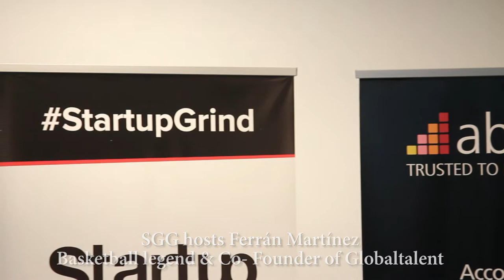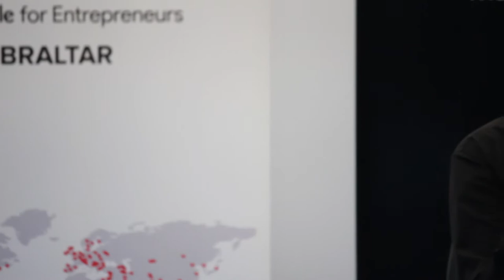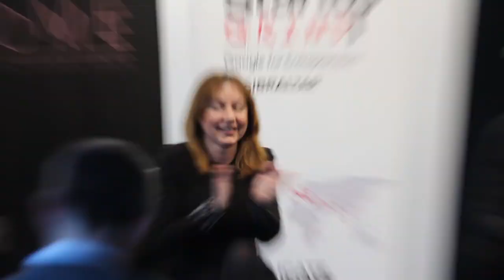SGG FERRÁN MARTINEZ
April 2018 Fireside Chat with Ferran Martinez one of the best Spanish basketball players of all time joining FC Barcelona, ​​Joventut Badalona and Panathinaikos Athens International he played for the Olympic Team 156 times.
Ferran holds a degree in financial analysis and equity markets by CEF & an Executive MBA in Sport Management. Advisor & startup investor he is the Co-Founder of sport blockchain revolution Globatalent.